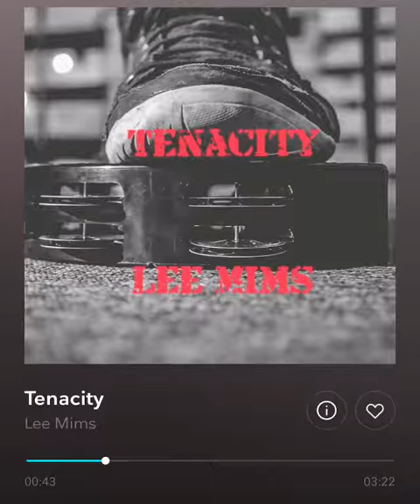Tenacity (song snippet) / instrument /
Check out these links below if you are interested in instrumentals for your project or for your listening pleasure.

For Leasing Options Go to:

(My full Catalog of Instrumentals)

(This site is curated by a music library for tv, film, & videographers)

These sites are for the listener.  Thank you for your support.